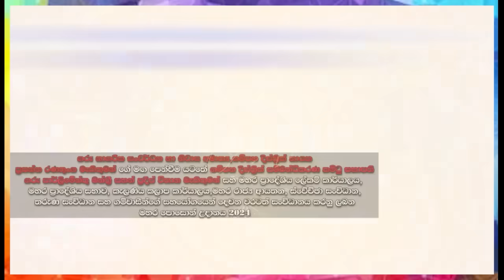මහින්ද සමුගනී ඇතමුන් තැති ගනී kalapaththare/ කැලෑ පත්තරය 2024 06 20